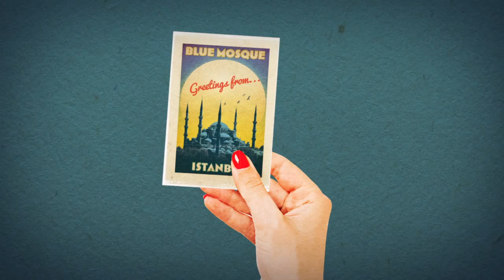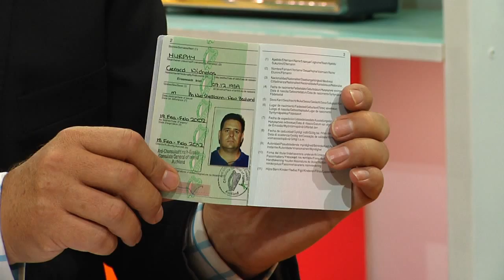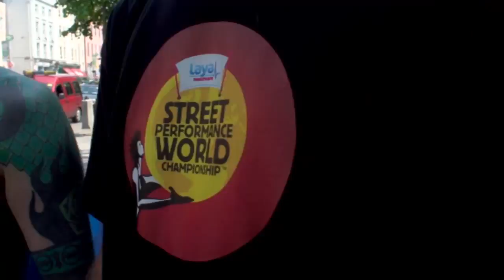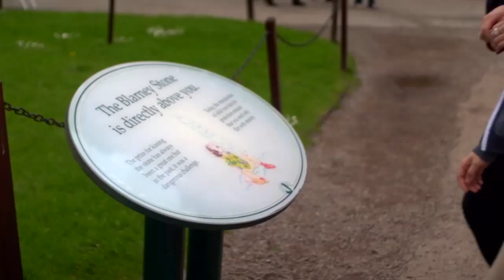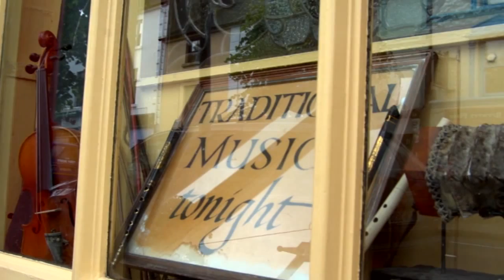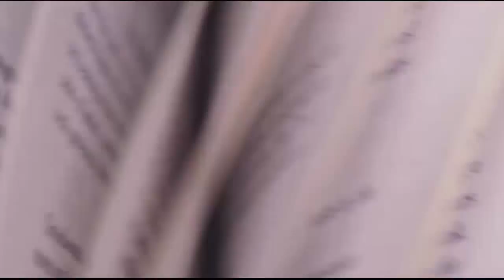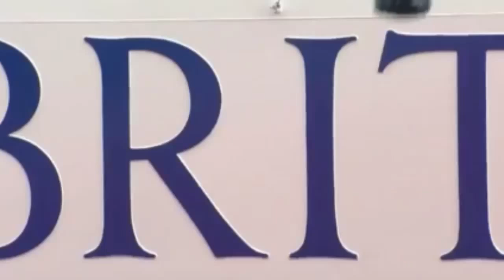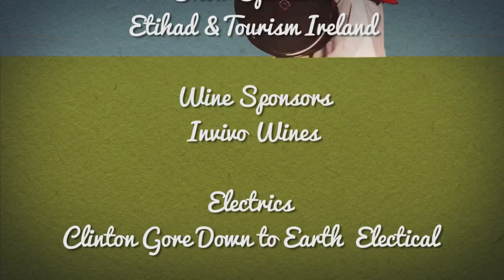Bon Voyage TV Show 1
On our first show your host Gerard Murphy introduces us to his co-host Olivia van Lierop and we find out about Gerard's Irish heritage with trip ideas from Mary Galway from the Irish Tourist Board. Plus our special deal of the week from Bon Voyage Cruises & Travel.